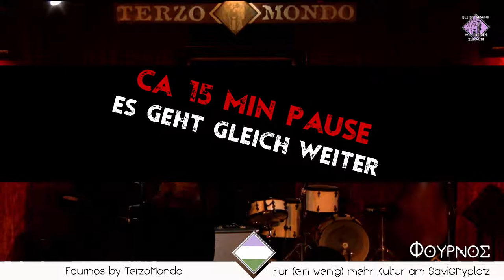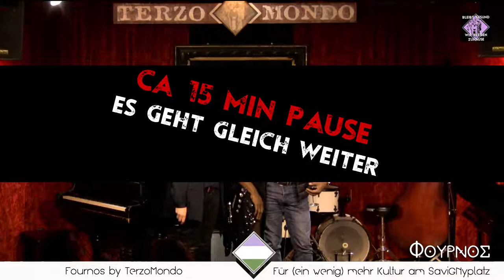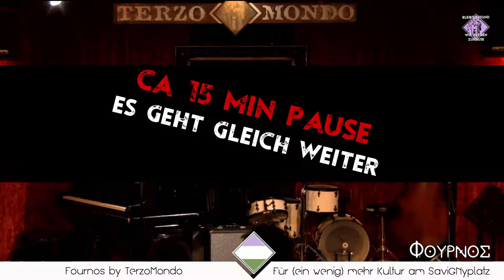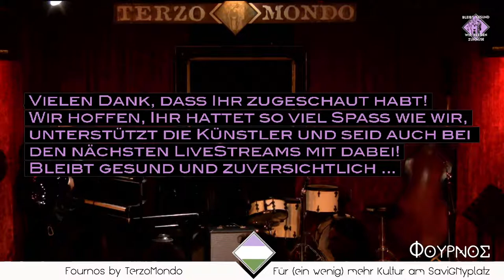Destynee live & more – Mr. Jose Promis live@ TerzoMondo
Destynee presents today Mr. Jose Promis

Jose Promis is an international singer/songwriter who was born in Chile, lived many years in Los Angeles, has been over six years in Berlin and is an Italian citizen. He has written songs in English, Spanish and German and does shows in the old chanson varietee style, with cabaret and folk influences from many different cultures. He has released 11 albums and 1 film soundtrack, has played with many local Berlin luminaries, managed to survive Corona, and is excited to perform at Terzo Mondo!
This show will be in German, Spanish and English.
Live aus dem Fournos by TerzoMondo